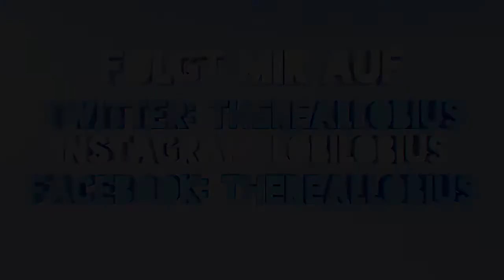AMONG THE SLEEP #5 - SUMPF?! - Let´s Play Among The Sleep | Lobius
▌► Let's Play Among The Sleep Deutsch German